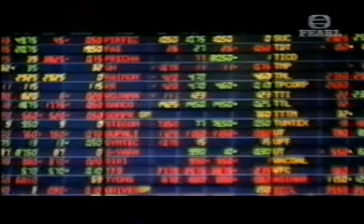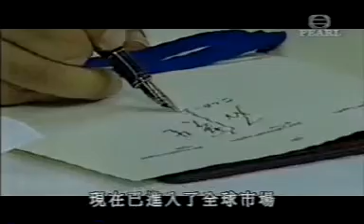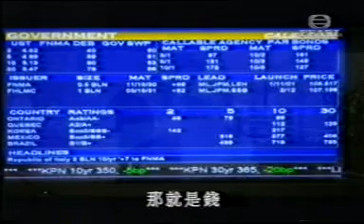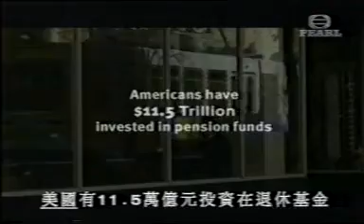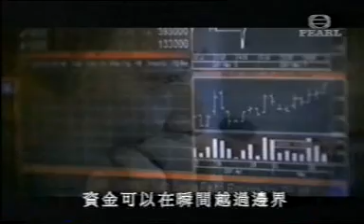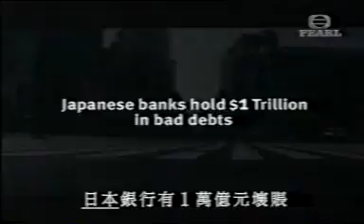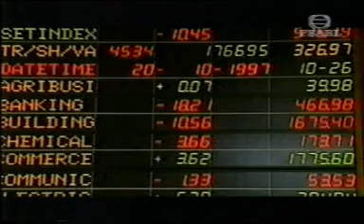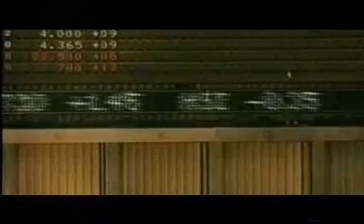新經濟世代 Commanding Heights 05